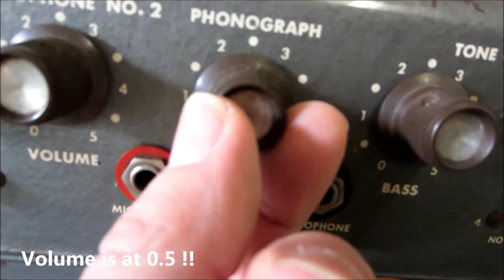Rheem Califone PLayer